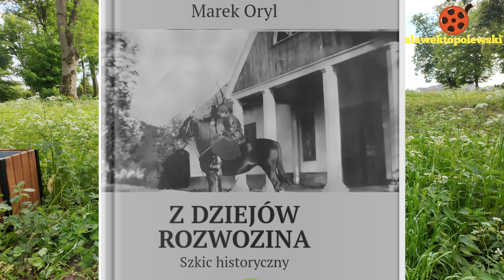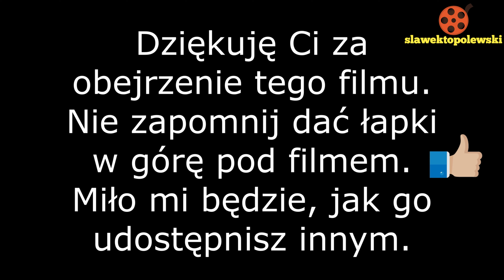Poniatowo 2024. Zapowiedź wydania publikacji książkowej o wsi Rozwozin autorstwa Marka Oryla